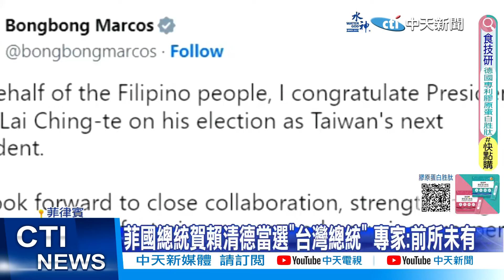【每日必看】比台海危險? 專家:菲是區域安全架構"最薄弱一環" 20240116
隨著台灣大選落幕，中美台未來關係持續佔據媒體版面，但國際專家示警，台灣大選期間很少人注意到，中國大陸和菲律賓在南海衝突再度升級，原先菲方只打算升級一個基礎設施的計畫遭到變更，恐怕再次升高南海緊張情勢。